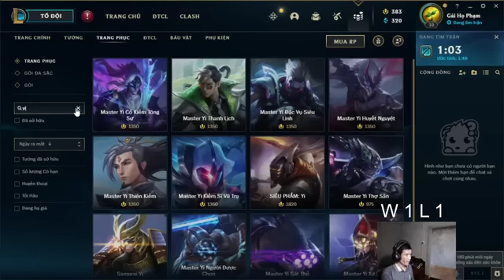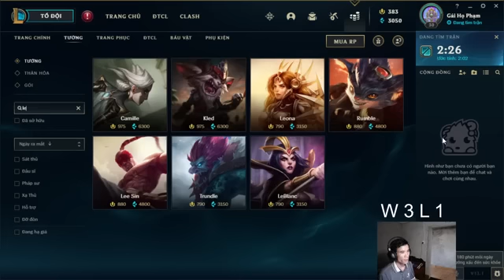With a blink of an eye, the little butterfly molts for the first time